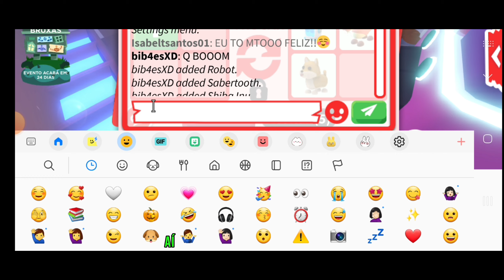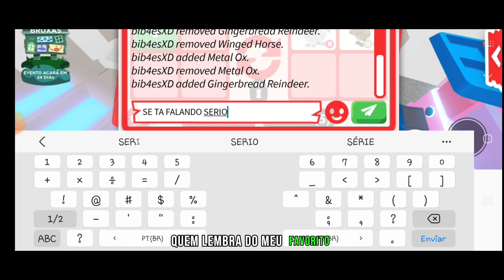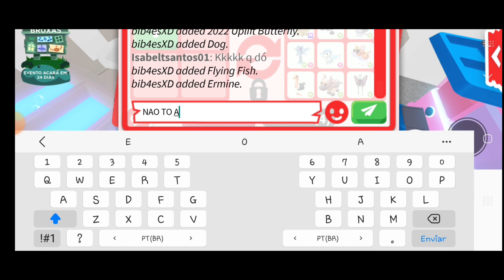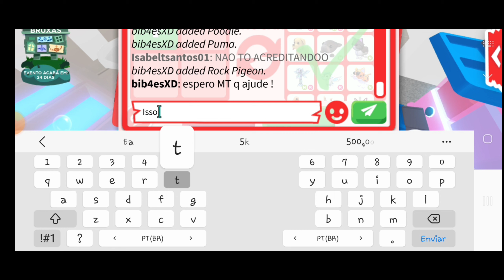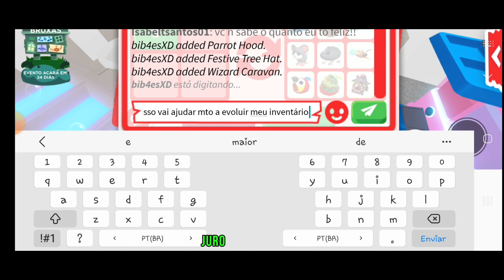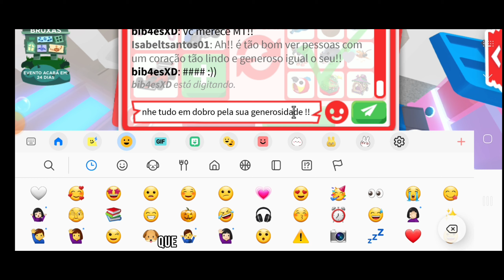GRANDE DOAÇÃO QUE A @lilyyws FEZ PARA MIM NO ADOPT ME - Isabel Games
Oiiii Pessoal.
Tudo Bem?
Vídeo: GRANDE DOAÇÃO QUE A ‎@lilyyws    FEZ PARA MIM NO ADOPT ME - Isabel Games
🎮 Jogo
- Adopt Me

Por que não posso add inscritos?
Porque o roblox tem um limite de amigos,
Porém, se vc quer jogar comigo, Basta me seguir.
Olha você leu a descrição, obrigada ♡

Tchauu